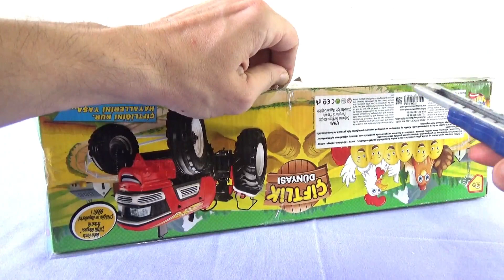Çocuk Videoları. Oyuncak Çiflik Traktörü İş Makinesi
Merhabalar ben Fatih Genç , Uzun süre sürmekte olan youtube serüvenimde sizlere ve çocuklara güzel içerikler üretmek   için bu kanalı kurdum. Youtube , Oyuncak içerikleri paylaştığım oyuncak yapıyoruz. Görüşmek Üzere.